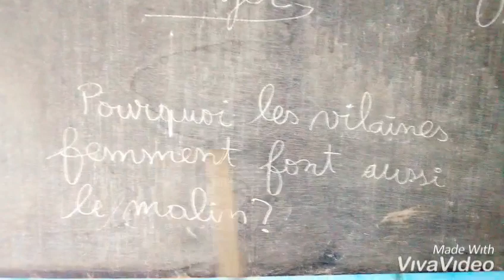Pourquoi les vilaines femmes font le malin? 😂🤣🤣🤣